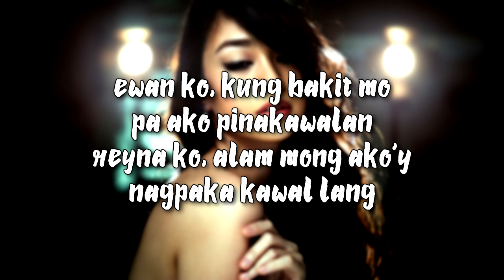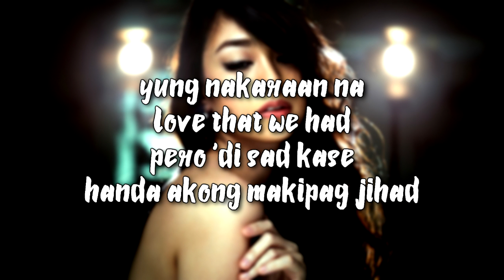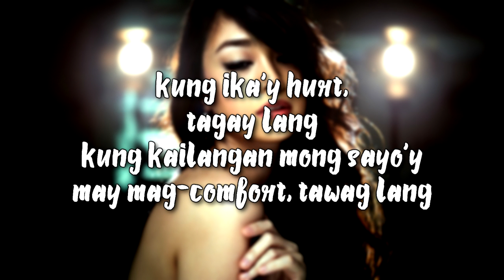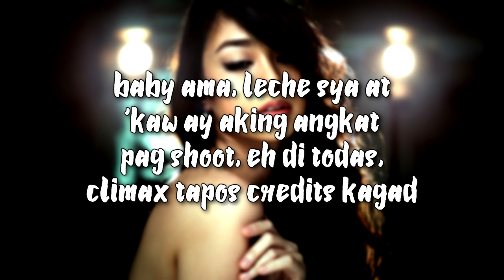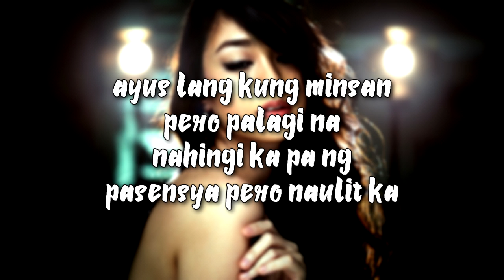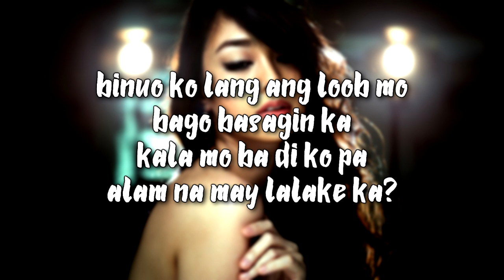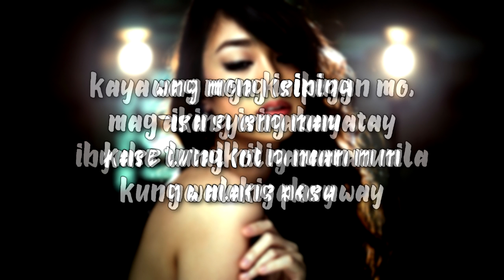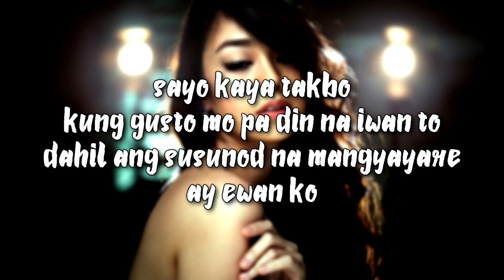Santo - Kill Santo ASAP - Ewan Ko 2 Featuring Zikk Produced by Defkeyz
Santo presents:

Kill Santo ASAP

Ewan Ko 2

16 of 17